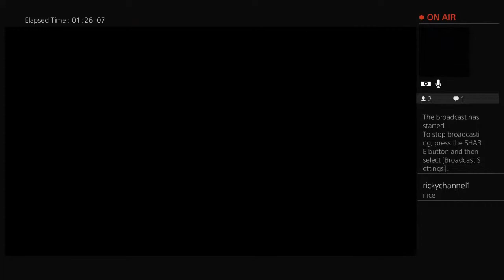Testing assassin's creed syndicate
regularly broadcasted on ps4